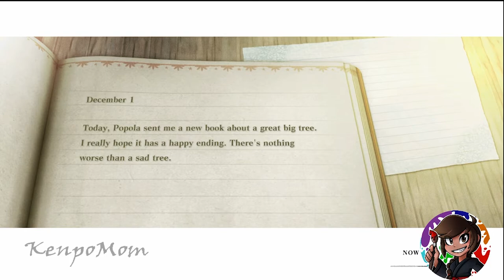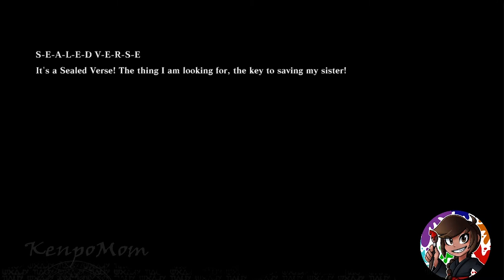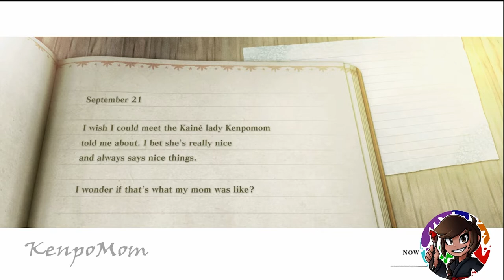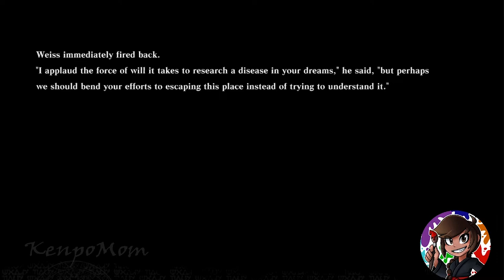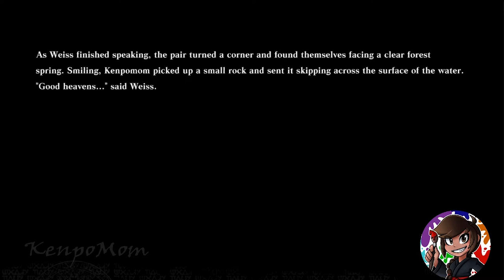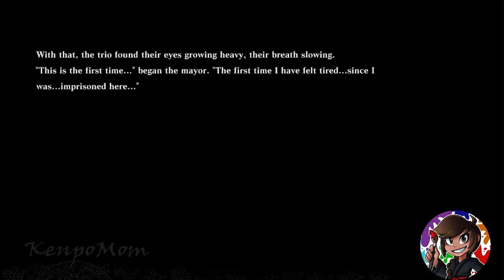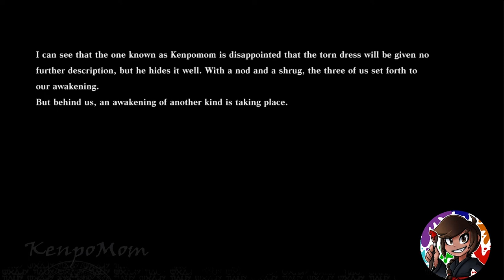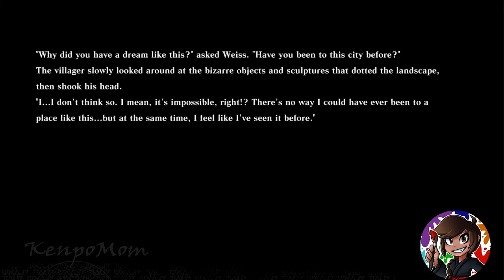NieR Replicant ver.1.22474487139... PS5 (Part 8)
This is my continued playthrough of Nier Replicant on PS5. I play on "normal" setting.

*Social Media*